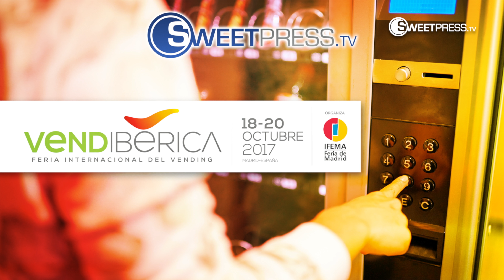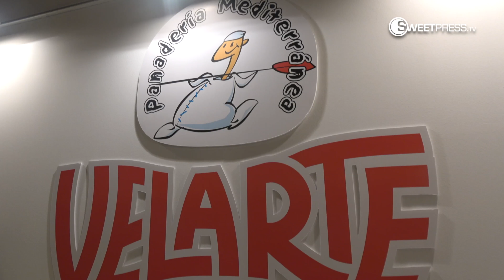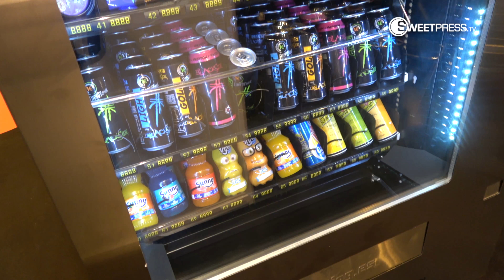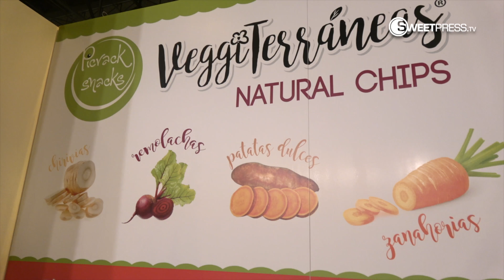Productos de consumo por impulso en Vendibérica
La Feria Internacional del Vending, Vendibérica se ha celebrado del 18 al 20 de octubre de 2017 en Ifema, la Feria de Madrid. En esta edición, el sector de de productos dulces y salados está más representado que nunca: Lacasa, Nestlé, Grupo Bimbo, Migueláñez, Lekkerland España, Industrias Marjo, Productos Velarte, Esgir, Galletas Gullón, Saexma, Quely y Alba Vending explican a Dulces Noticias…y algo más sus objetivos en el Canal Vending